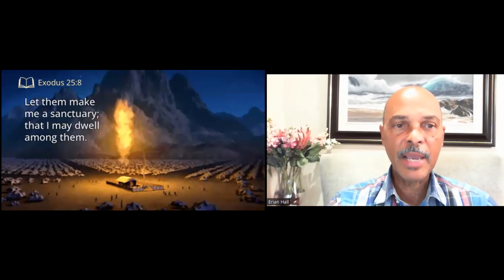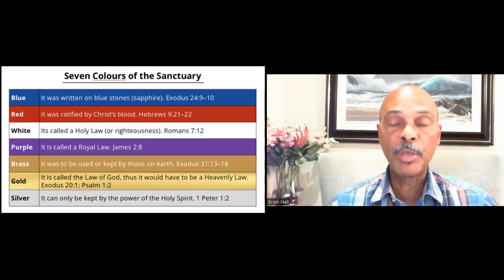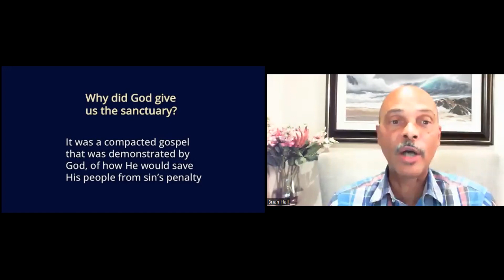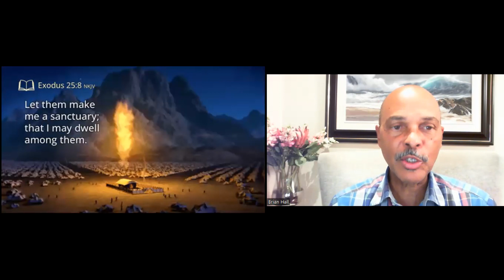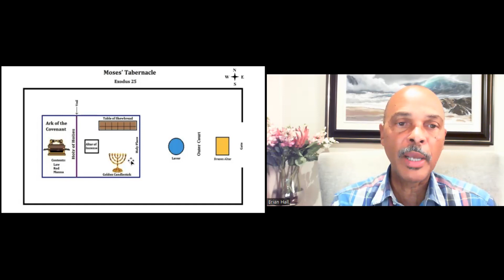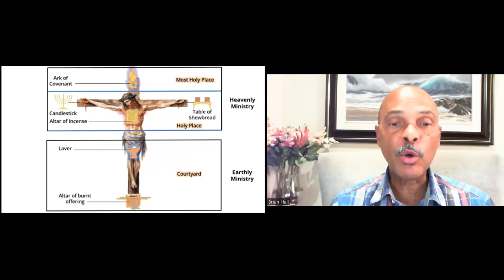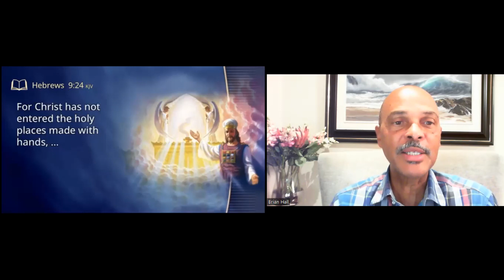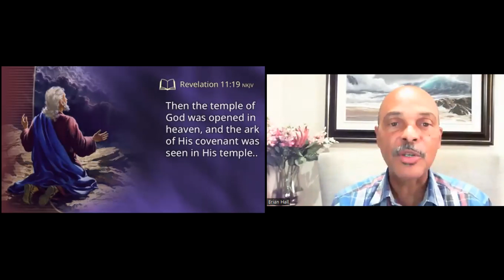Jesus in the Sanctuary - "The Messiah" Part 2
Jesus is the center of the sanctuary. The earthly one built by Moses, was a copy and shadowed the ministry of Christ in the heavenly sanctuary. From the gate of the courtyard, to the door of holy of holies, Christ on the cross is illustrated.

Standard Bank
Branch Code: 051001
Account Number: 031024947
Swift Code: SBZAZAJJ